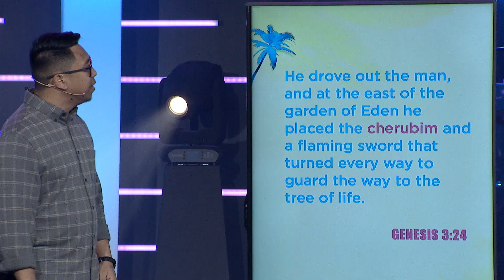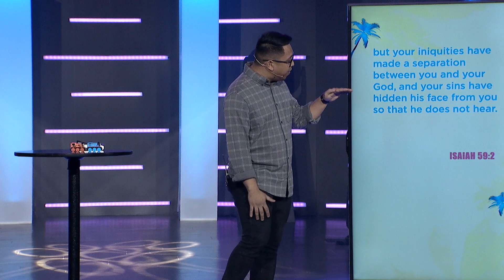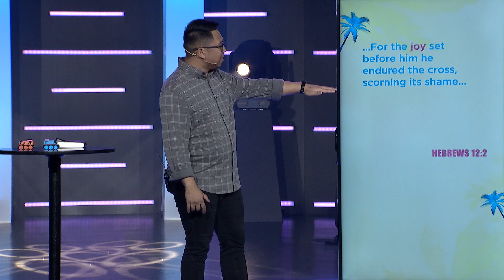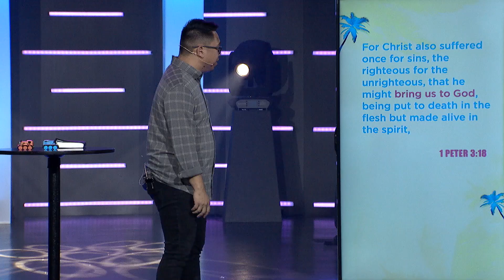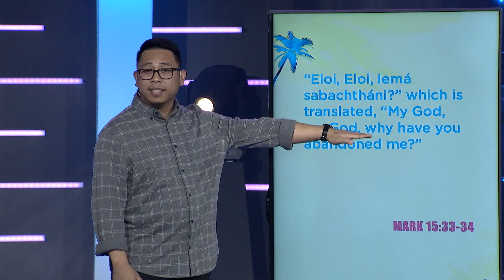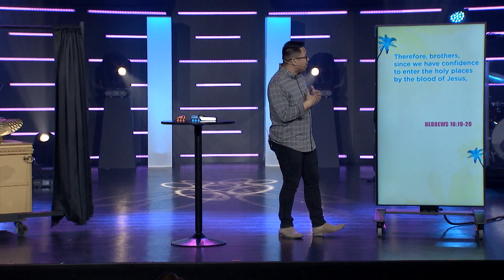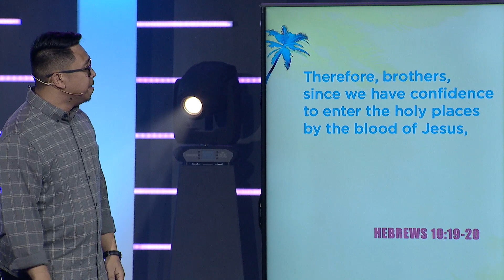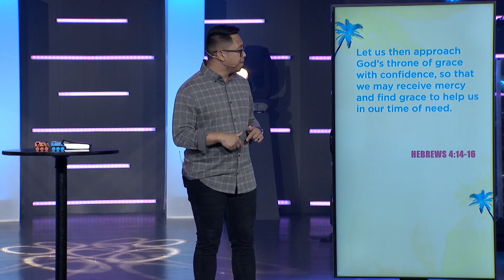Living the Good Life Part 5 - Access Granted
Through Jesus we have been granted access to God.